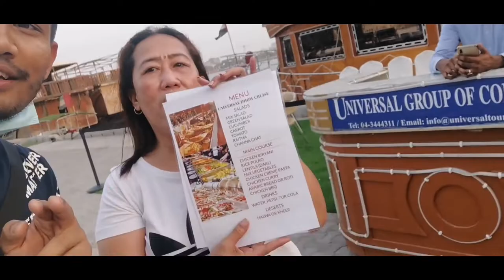Man Made River Dubai Abra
Visit With Friends
Your Quires:
Dubai Abra
Man Made River Dubai
Dubai Abra